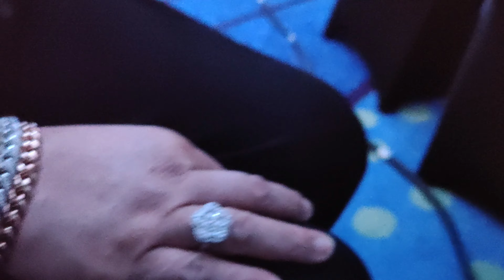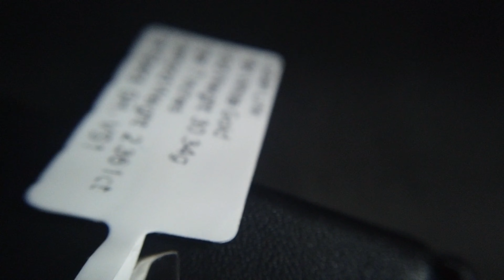Custom Jewelry: Round Edge Cuban Links (Location: Luxent Hotel)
Official YouTube Channel for Customize Luxury Brand.

A staunch supporter of Men's Jewelry. As strong as our avidity to the Ladies Stellar and Timeless Pieces.
Create your own Ring, Pendant, Bracelet in Real 18 Karat Gold and a lot more!